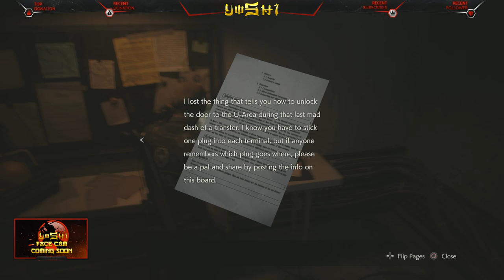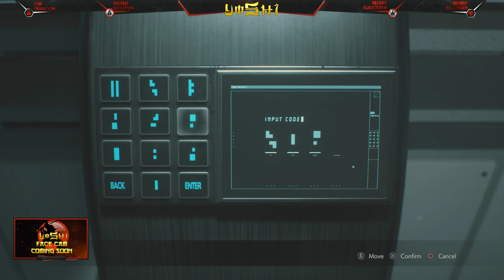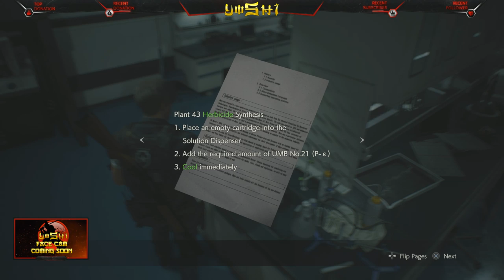Even More Craziness? | Resident Evil 2 - Leon Playthrough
Welcome back to the world of Survival Horror in Resident Evil 2. Ready for more? This will be a Leon Scenario A Playthough - PART II

I apologize because apparently the Stream program is having issues. Let's hope this don't happen this time around.

Game Connections:

Th3RealY0sh1 (PlayStation Network & XBox Live)
Rockstar Social Club: TheRealY0shi